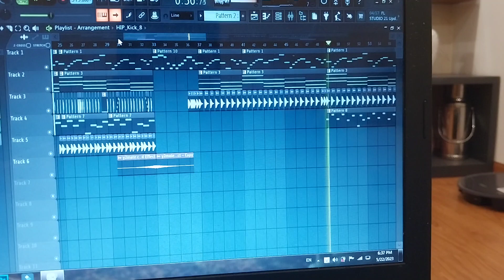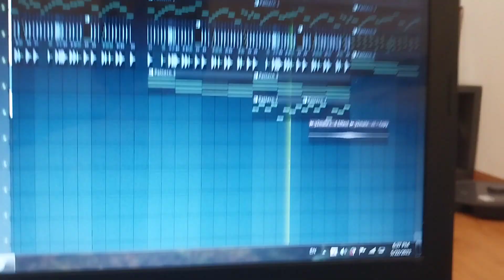Vlog n: Khoe nhạc